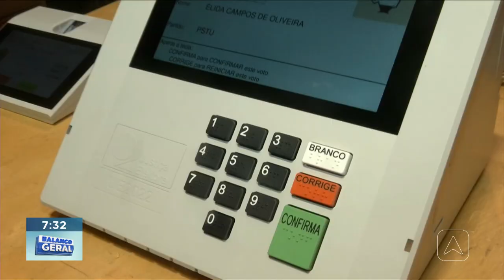Urna eletrônica terá nova voz para eleitores cegos ou com baixa visão